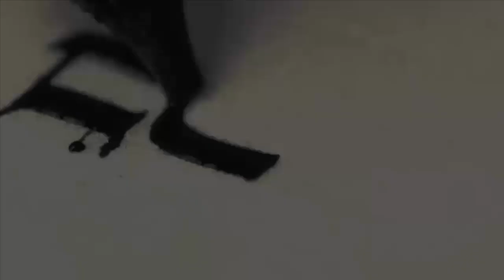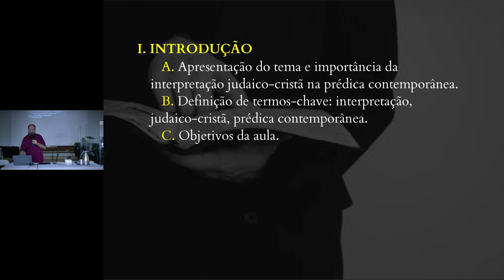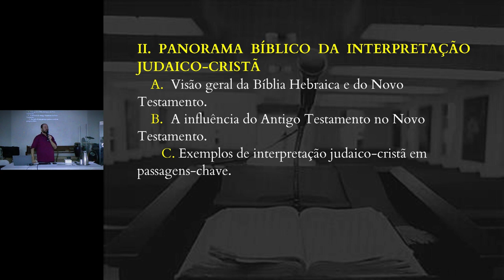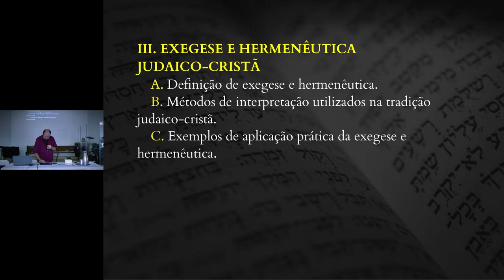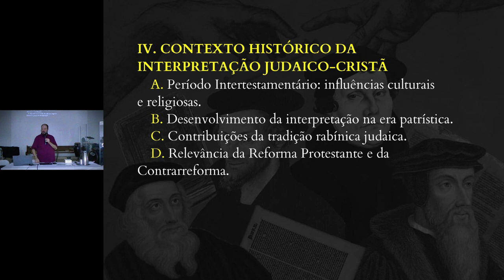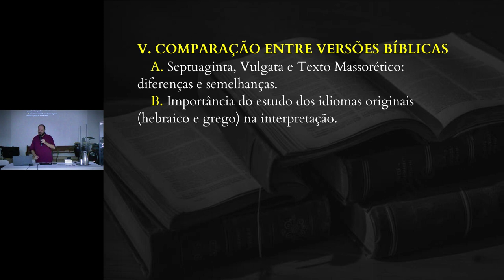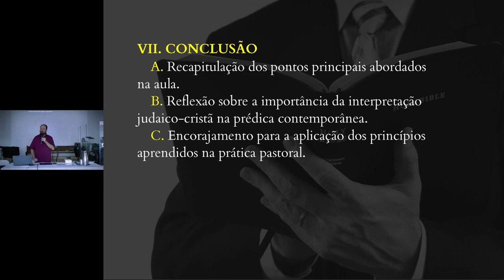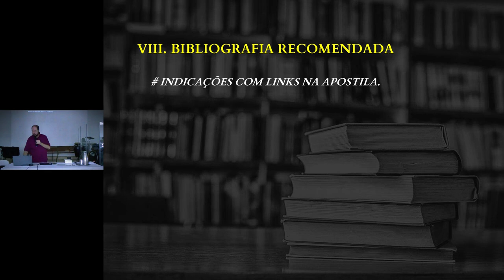PALESTRA | A Interpretação Judaico-Cristã na Prédica Contemporânea [Jornada da Pregação]